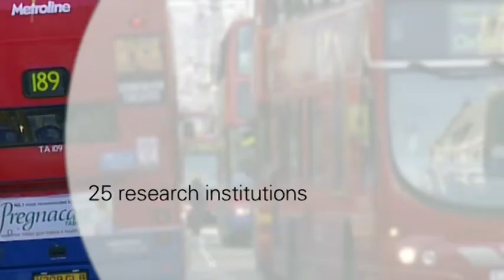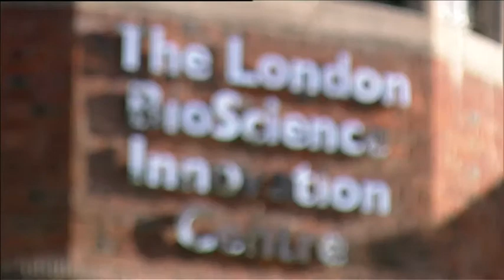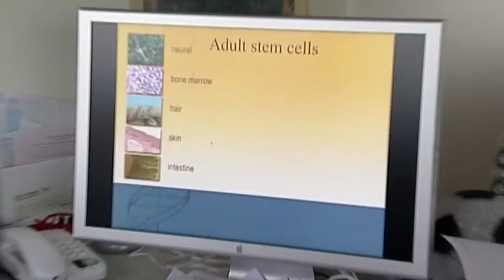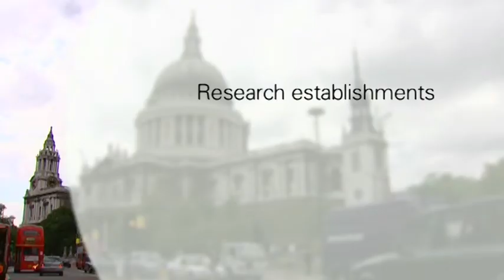Video Production- London Development Agency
This corporate film was produced to be shown at a conference and to be distributed to potential investors on DVD. It was also available to download from their website. This corporate video production demonstrates how video is an extremely effective and efficient way to get your messages across in an appealing and stimulating way.

We supplied an end-to-end solution, providing everything from scripting and camera crews, to digital video editing. Tallboy Communications specifically wrote the music for this video.